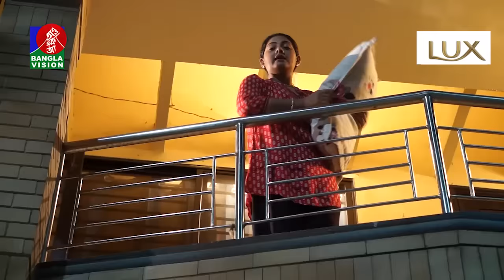চরিত্র ভাড়াটিয়া - Choritro Varatia (Full Natok) | Chanchal Chowdhury, Tisha | Bangla Natok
Enjoy Eid Bangla Natok Full "চরিত্র ভাড়াটিয়া - Choritro Varatia". a New natok starring Chanchal Chowdhury, Tisha, Dr. Ezaz and many more. Directed by Masud Sezan. Hope you will enjoy our all Bangladeshi Natok.